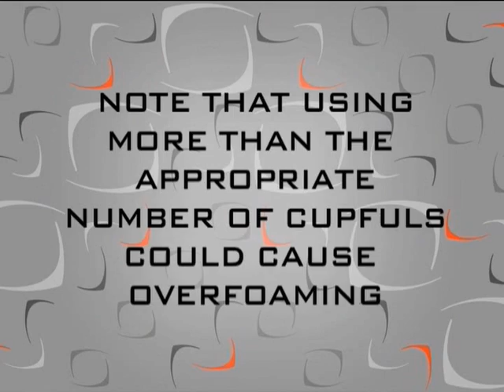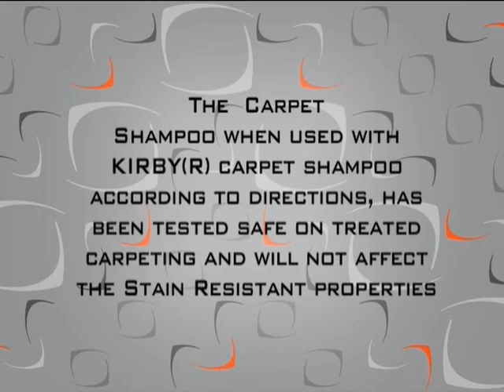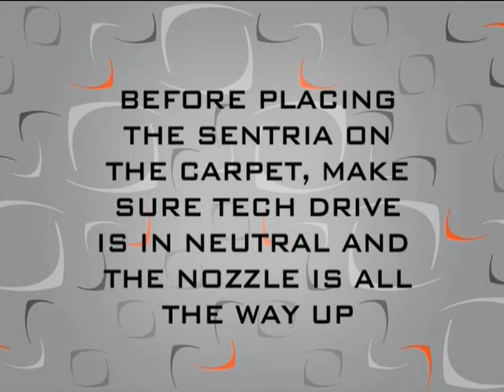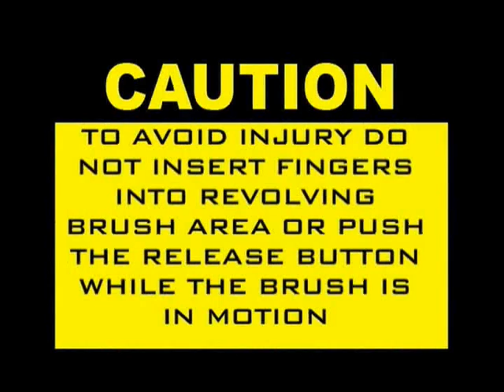Kirby Sentria Vacuum Owner Video Part 4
Part 4 of the Kirby Sentria vacuum and home care system owner video covers optional accessories. For complete information on the Kirby Sentria vacuum, please refer to the printed owner manual

For assistance with your Kirby home care system, please contact your local independent, authorized Kirby Distributor or call The Kirby Company at 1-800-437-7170.

For more information about Kirby vacuums or the Sentria system, please visit our